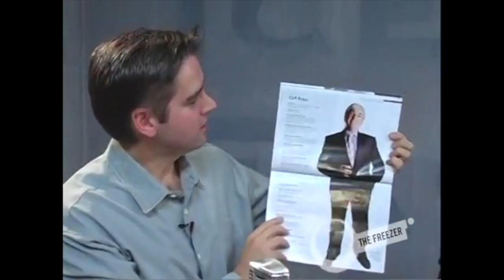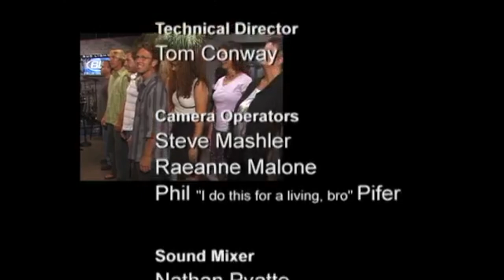THE FREEZER SHOW - Ep.12 - ALMOST LIVE FROM SARASOTA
The Freezer Show aired in 2005 in Sarasota FL, hosted by Craig Worsham and Nick Ribaudo.

Guests Cliff Roles and Csongor Daniels.